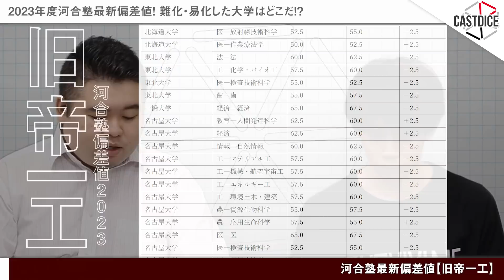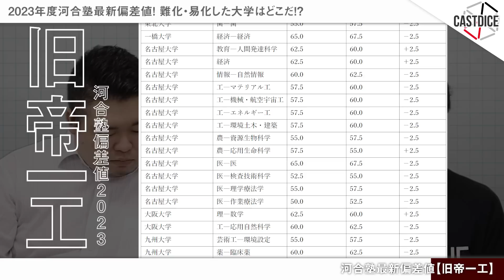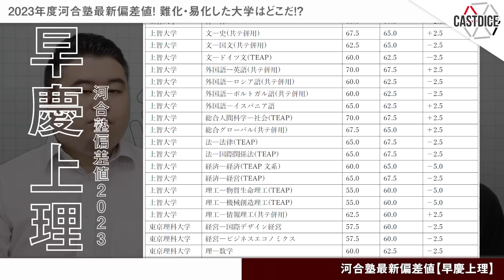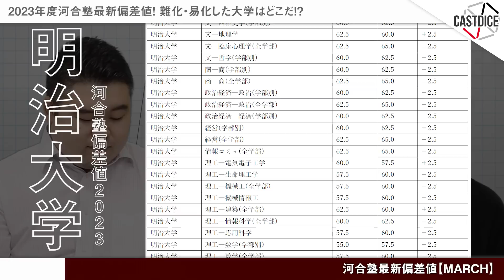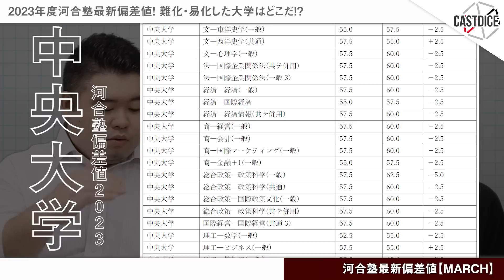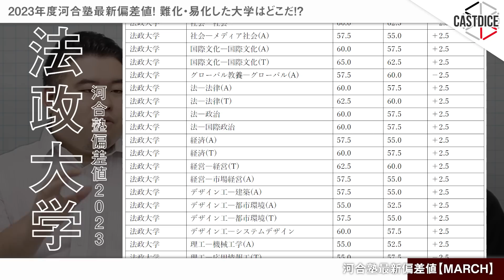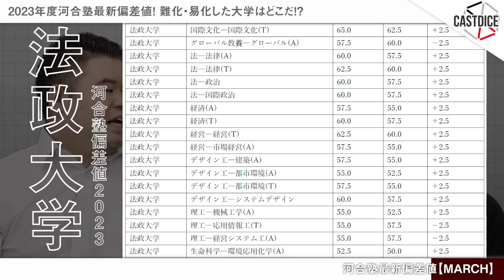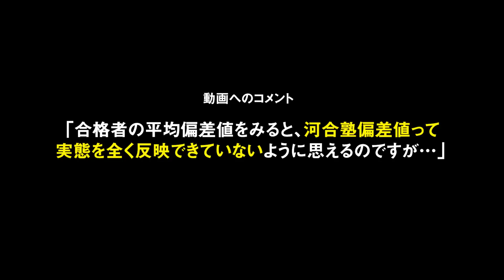2023年度河合塾最新偏差値発表！